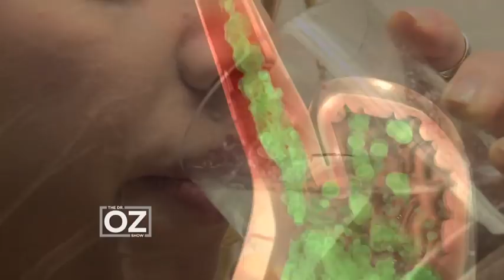Natural Solutions for Acid Reflux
FInd out how to live a healthier life with Sharecare!

Acid reflux affects millions of Americans, and new research suggests medications may be secretly doing you harm. Learn how melatonin, licorice and baking soda can naturally soothe acid reflux.